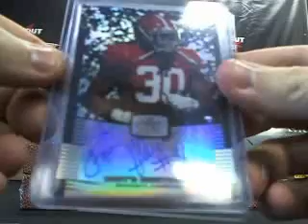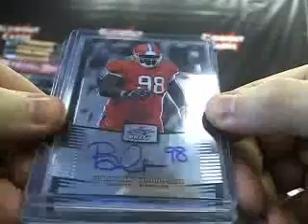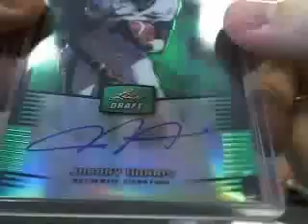Ben H's 2012 Leaf Metal Draft Football 3 Box Case Break Blowout Cards